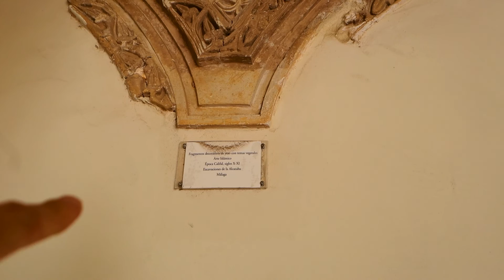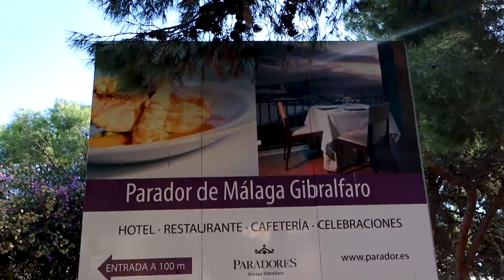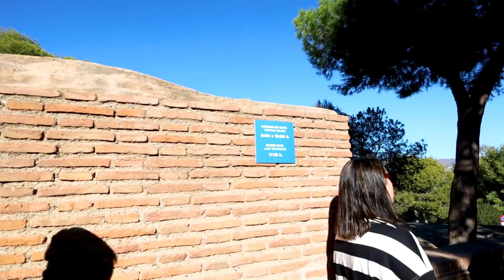Malaga - Cetatea Alcazaba | Castelul Gibralfaro | Catedrala Malaga | Travel#103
Trecând de atâtea ori în primele zile pe sub poalele dealului Gibralfaro pe care e Cetatea Alcazaba și Castelul Gibralfaro, ne-a făcut foarte curioși, așa că ne-am început ziua prin a le vizita.

Pe Dealul Gibralfaro au existat construcții încă de pe vremea Fenicienilor, însă Cetatea Alcazaba a fost ridicată de către Mauri în secolul X, iar prin secolul XIV, aceștia au extins construcția cu Castelul Gibralfaro și un zid dublu de fortificare.

Cetatea Alcazaba este cea mai bine păstrată construcție de acest gen din Spania, și putem vedea cu ușurință stilul islamic în boltele și temele sculptate în pereții cetății.

Castelul Gibralfaro este la o înălțime de 130m, și oferă o priveliște minunată de 360 de grade asupra orașului, iar plimbându-ne pe, respectiv printre zidurile lui, ne-am simțit ca într-un film medieval.

Catedrala Malaga e o Biserică Romano-Catolică în stil renascentist, cu o prezență impunătoare, fiind una din cele mai mari construcții din zonă. Există posibilitatea de a vizita într-un tur organizat și acoperișul catedralei, cel mai bun moment fiind seara înainte de apus, în ultima tură, cum am prins noi.

În apropierea Crăciunului, seara se organizează prin centru spectacole cu colinde flamenco. Dacă nu ați mai văzut așa ceva, recomand cu drag.

REDUCERI:
5% reducere pe Lerato cu codul promotional: Runderer